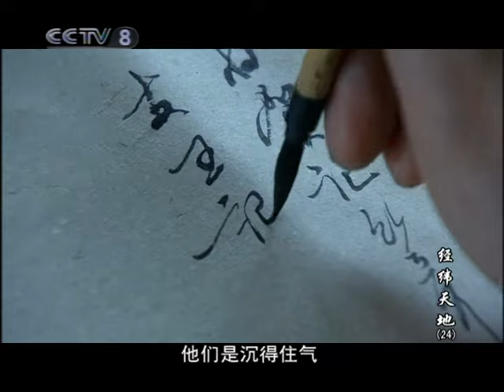【年代/历史】晋金存穷途末路 他亲手开枪打死了盛云纬《经纬天地》第24集【CCTV电视剧】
Highlights：尚达志和吕先生外出散心，在赊旗镇上刺客行凶时躲入了城隍庙，遇见了盛云纬，上海的颜伯玉在紧要关头来买了尚吉利和锦恒通的货，楚陶朱的计划失败了，尚达志经营的“尚吉利”绸行渐有转机，革命军北伐，晋金存穷途末路，他亲手开枪打死了盛云纬。盛云纬临终留下遗愿，希望她和尚达志的女儿贞祺能认祖归宗。

■□剧情简介■□
该剧以河南南阳独特的柞绸织造业为背景，讲述了二十世纪上半叶柞绸作坊“尚吉利”从弱到强的成长经历。通过“仁道行商”和“诈道行商”两种不同商业价值理念的激烈冲突，揭示了商业活动中德与智的辩证关系，是一部惊心动魄的商战传奇。